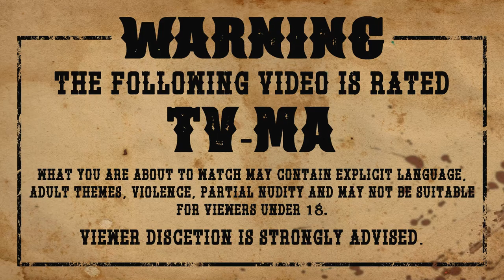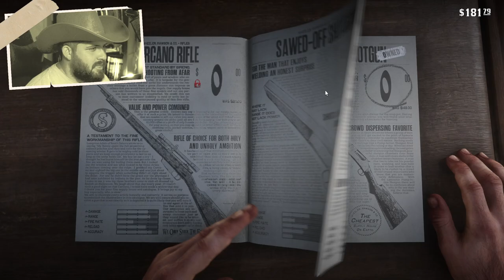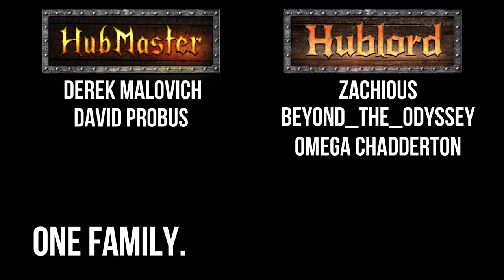RED DEAD REPTEMBER! [Ep. 7] First Time FISHING + STEALING & ROBBING A WAGON!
Our last episodes of Red Dead Reptember, we're tracking down a BOUNTY, learning to FISH and Robbing a Bank Wagon for some big time $ money $ !!